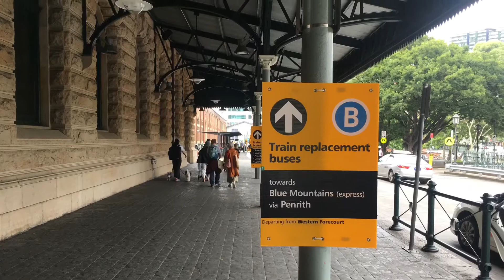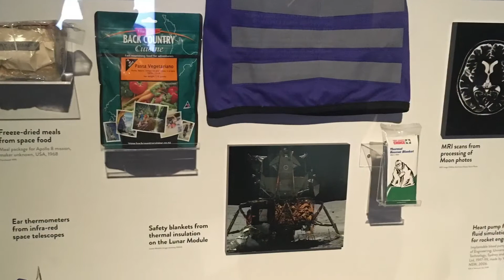Sydney day 2